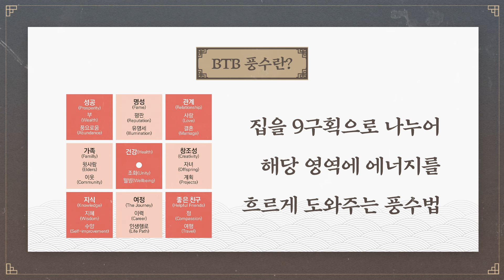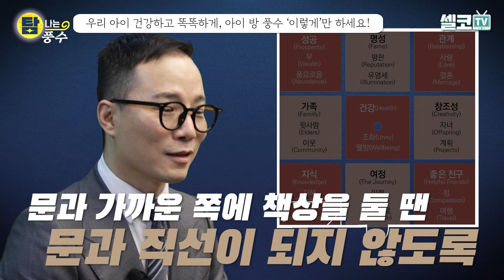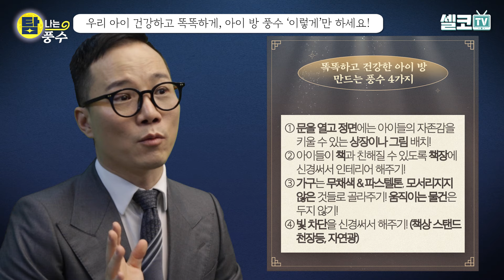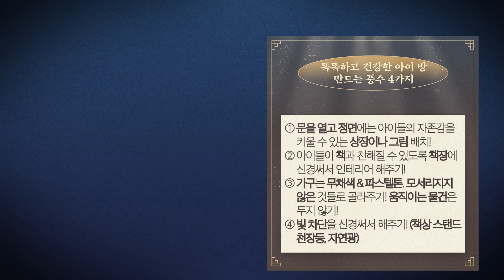우리 아이,손주 방에 이 것? 있는지 확인해보세요!! 공부잘하는 아이방에 있는 공통점은?(남택수 역술가)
주변 아이들은 공부도 얼~마나 잘하고 얌전~한데

어째 우리 아이만 이렇게 산만하고 한 시도 가만 있지 못하는지

혹시 아이방에 '이것' 있지 않은지 한 번 살펴보세요!

우리 아이를 집중력 왕으로 만들어 줄 아이방 풍수